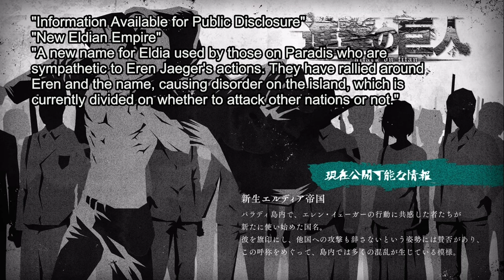Attack On Titan : Season 4 Episode 12 | Eren Yeager escapes from prison | English Sub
Attack on titan Episode 71 : Guides